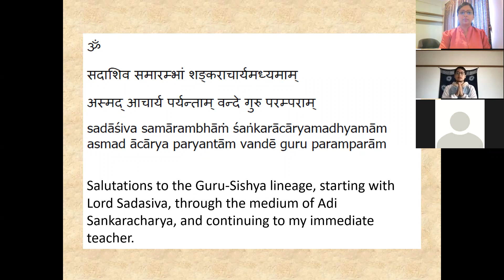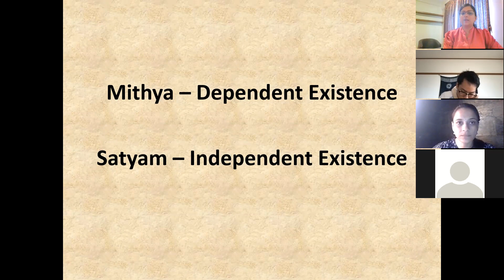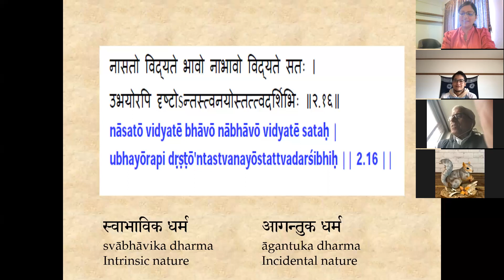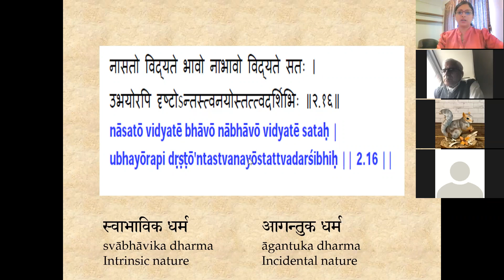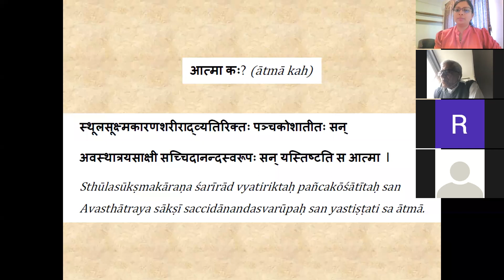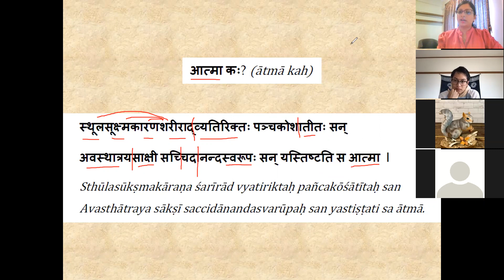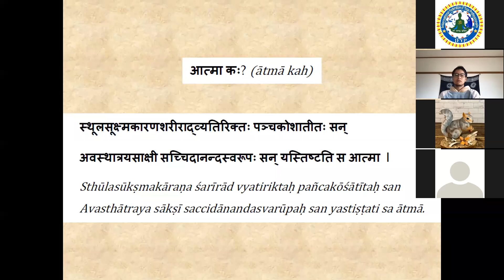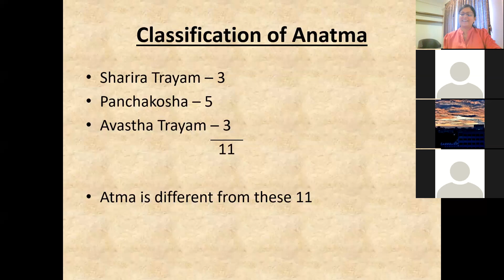Tattva Bodha Class 9/30